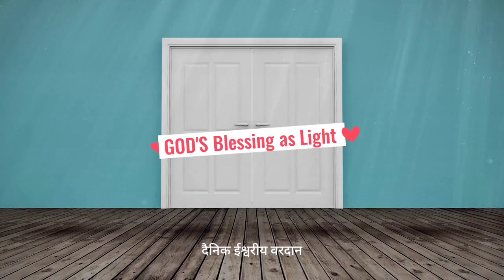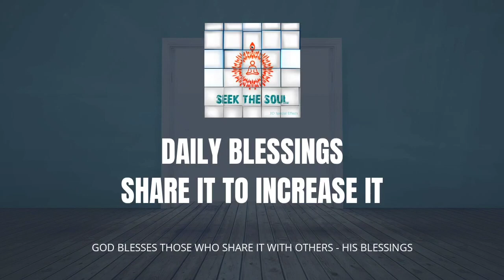दैनिक वरदान |122 | ईश्वरीय ज्ञान और संबंध के साथ बुरी आदतों को बदलें!